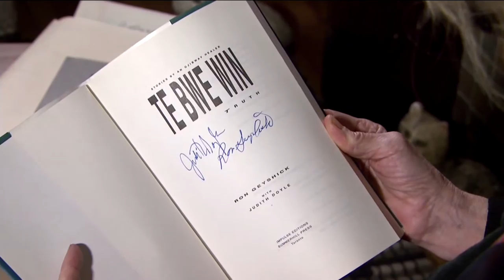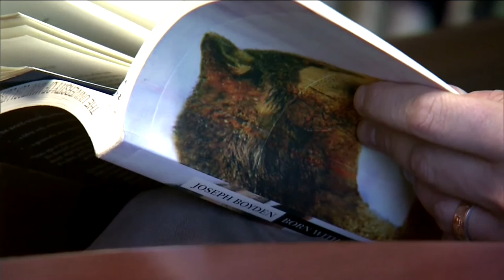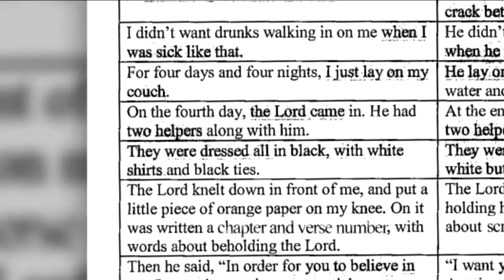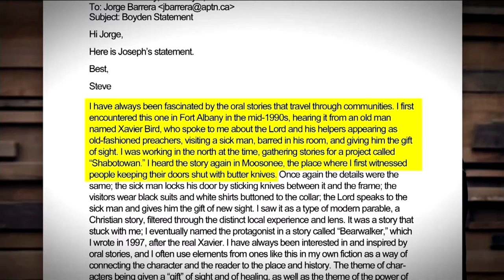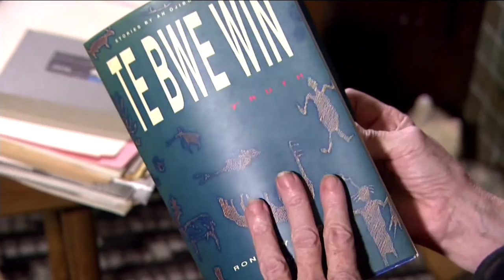Similarities Between Boyden Story and Ojibway Healer's Published Work Trigger Questions | APTN News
Three Day Road author Joseph Boyden is facing questions over ‘intimate’ similarities found in a passage from one of his short stories and a piece published years earlier by an Ojibway healer and storyteller named Ron Geyshick.